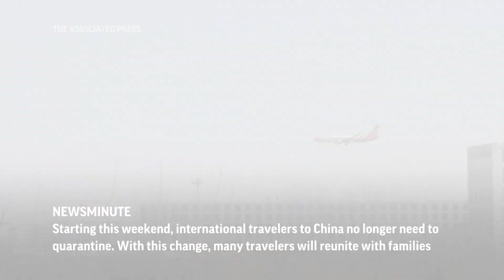AP Top Stories January 8 P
(9 Jan 2023) Here's the latest for Sunday January 8th: Biden arrives in El Paso for first US border visit ; Bolsonaro supporters storm Brazil Congress, court ; International arrivals reopen in China without mandatory quarantine; CES 2023 Wraps.